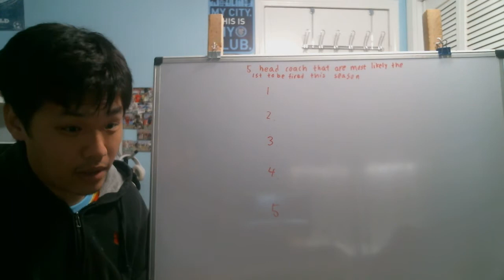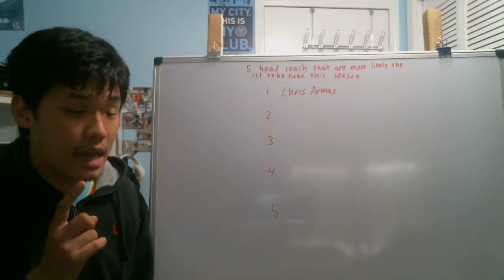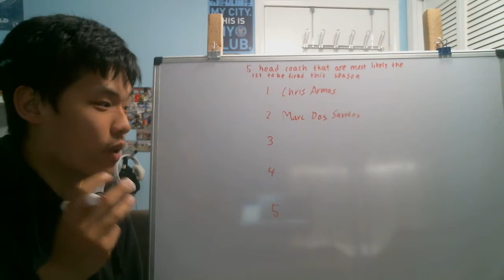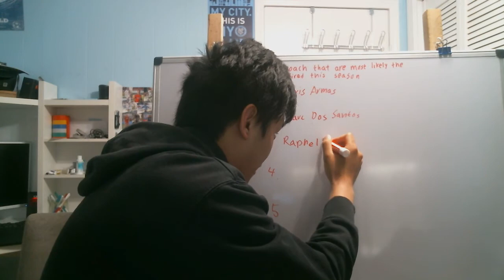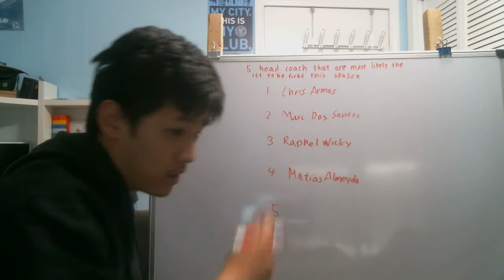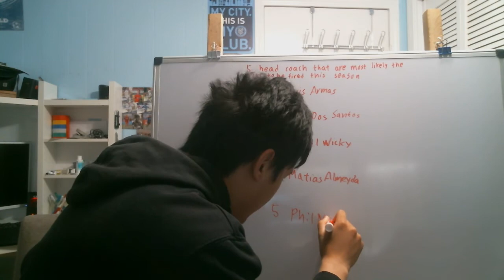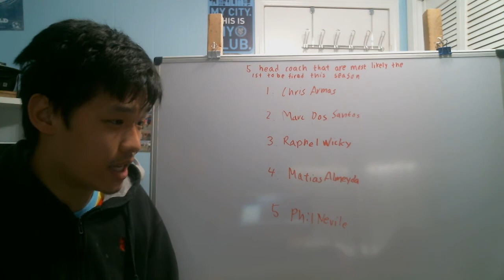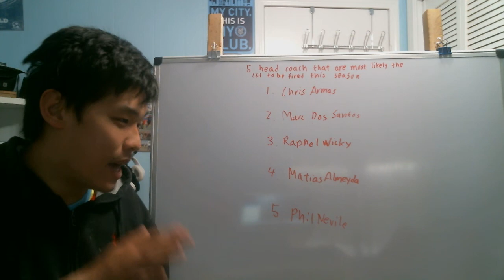Looking at 5 head coaches that most likely are the first one to be fired this season in MLS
Today we are going to look at the 5 head coach in MLS that are most likely the first one to be fired in this season